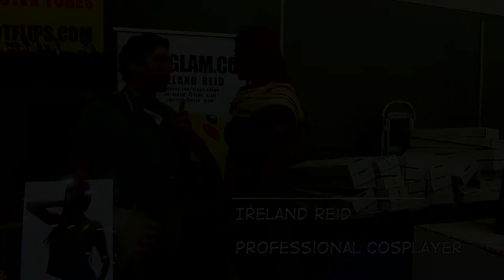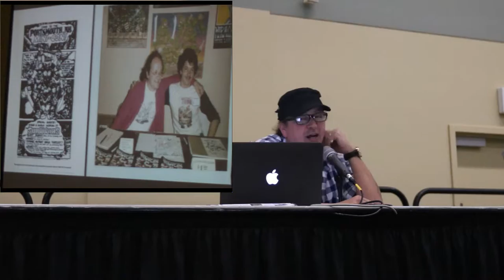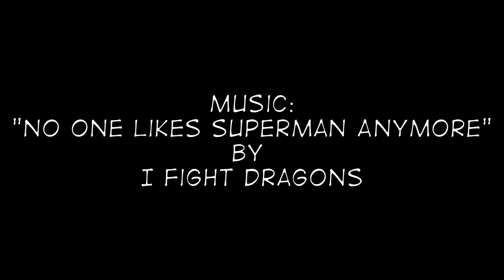Baltimore Comic-Con 2016 - Kevin Eastman Spotlight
As someone who was the right age to watch the original 80s TMNT cartoon, this was a spotlight I could not miss. Eastman goes through the history of coming up with the comic and how that spiraled out to multiple cartoons, movies, and toy lines.